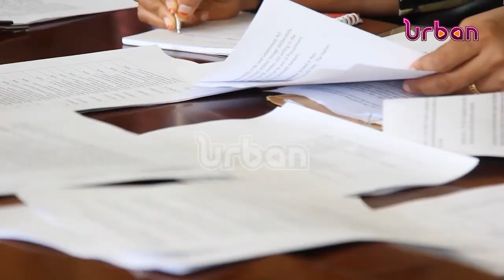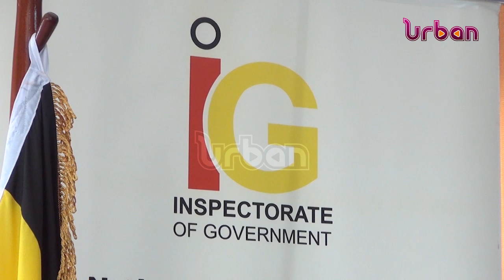District service commission dragged to IGG